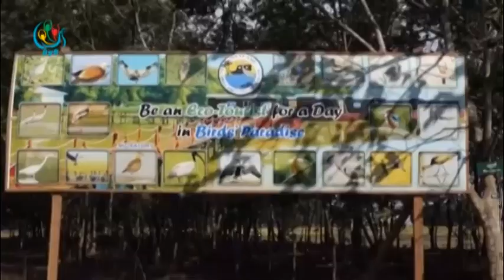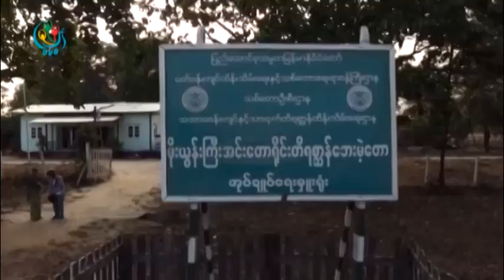DVB - (Ecotourisim)လုပ္ငန္းဟာ၂၀၂၀ေလာက္မွာ ၿပည့္စံုတဲ့လုပ္ငန္းတစ္ခုၿဖစ္လာနိုင္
DVB TV - ၿမန္မာနိုင္ငံအတြင္း သဘာ၀အေၿခခံခရီးသြားလုပ္ငန္း(Ecotourisim)လုပ္ငန္းဟာ၂၀၂၀ေလာက္မွာ ၿပည့္စံုတဲ့လုပ္ငန္းတစ္ခုၿဖစ္လာနိုင္တယ္လို့ ၿမန္မာနိုင္ငံခရီးသြား လုပ္ငန္းအဖြဲ့ခ်ဳပ္ကေၿပာပါတယ္။      ခင္နွင္းၿဖဴစိုးေပးပို့ထားတာပါ။